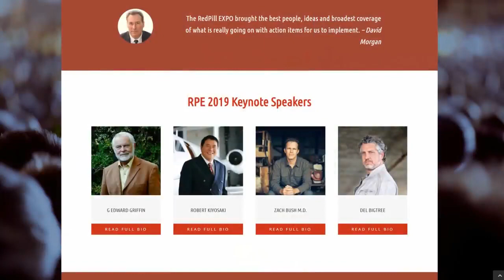(QAnon) David Icke. EXPOSING Faceless Movements.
David Icke Information.